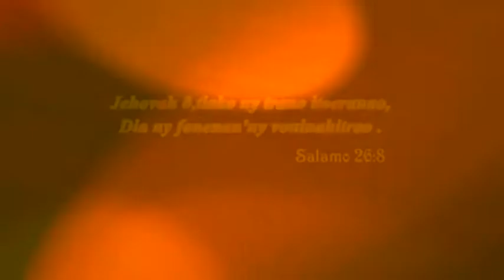IRIKO FATRATRA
TELONOHOREFY FAMONJENA

Sacha - Lanto - Liva
Enregistrement en Live
A/C Pasteur SACHA